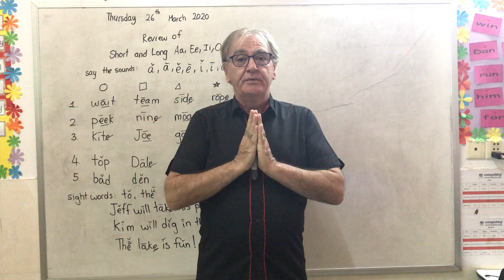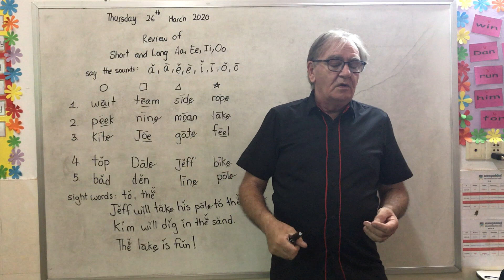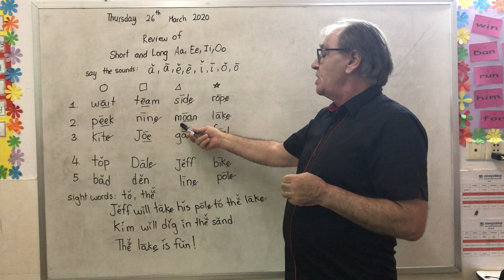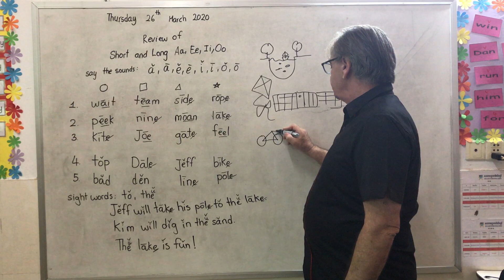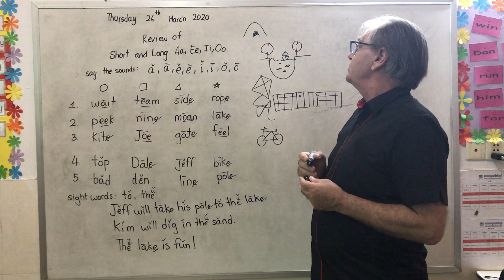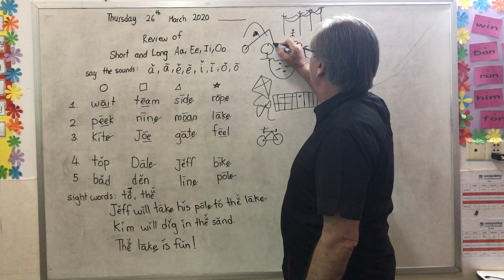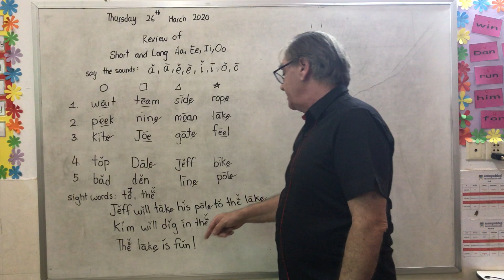Review of Short and Long (Aa, Ee, Ii, Oo)